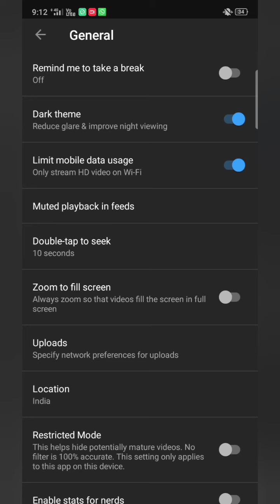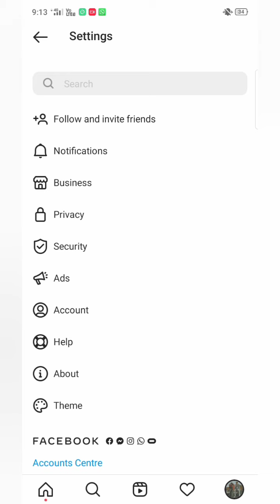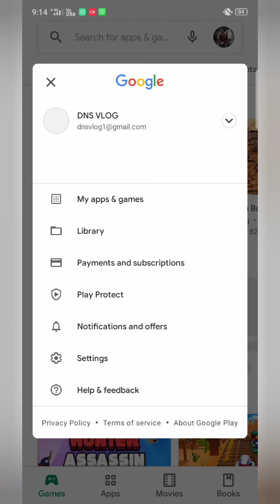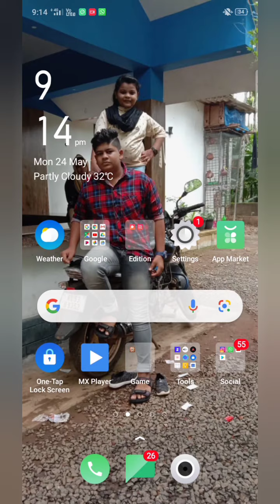𝙔𝙊𝙐 𝙏𝙐𝘽𝙀 ,𝙄𝙉𝙎𝙏𝘼𝙂𝙍𝘼𝙈,𝙒𝙃𝘼𝙏𝙎 𝘼𝙋𝙋,𝙋𝙇𝘼𝙔 𝙎𝙏𝙊𝙍𝙀 എങ്ങനെ DARK mode ആക്കാം